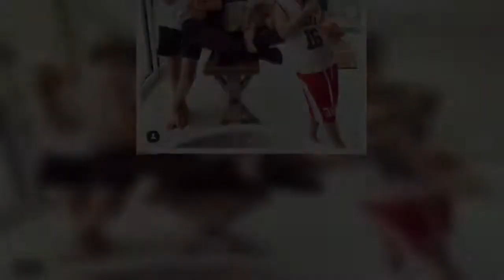Inside Emmerdale's Charley Webb and Matt Wolfenden's home as they're locked down